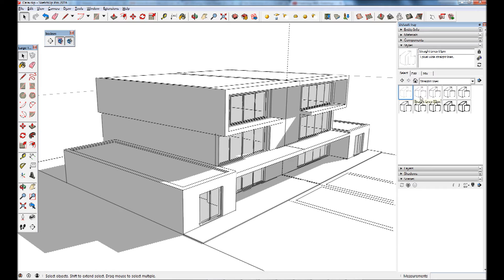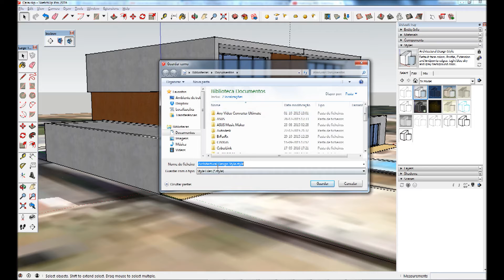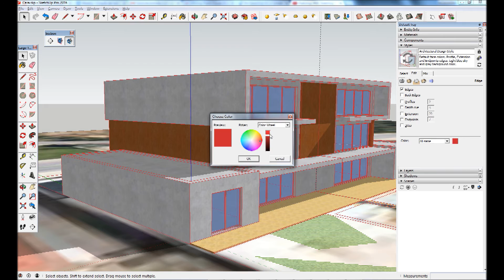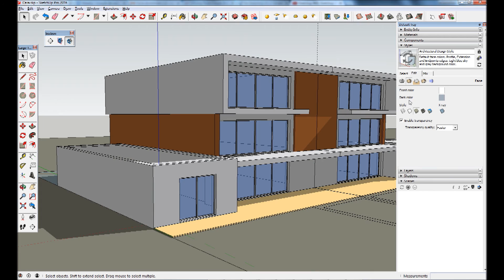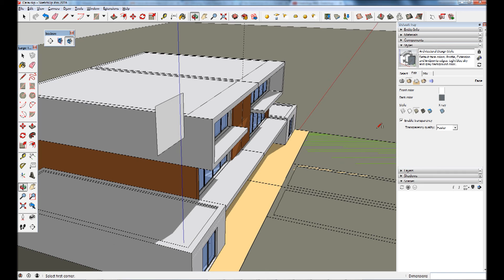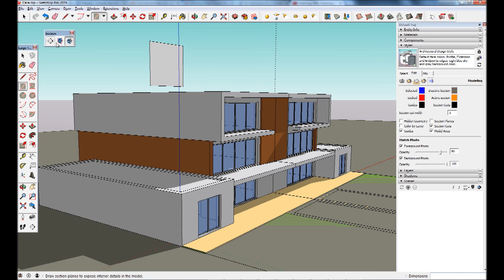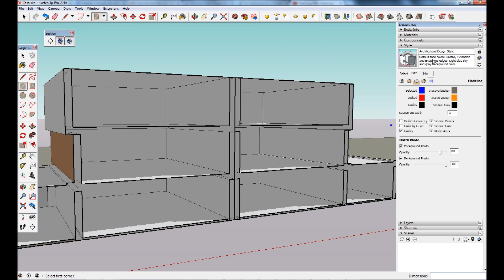Tutorial SketchUp: Trabalhar com diferentes estilos de grafismo no SketchUp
Quem não conhece muito bem o SketchUp fica normalmente "preso" ao grafismo do programa e muitas vezes não o utiliza precisamente porque não gosta do seu grafismo. O que a maioria das pessoas desconhece é que esse grafismo pode ser livremente alterado e que aquilo que supostamente seria um "handycap" para o SketchUp é na realidade um dos seus principais trunfos, a possibilidade de criarmos os nossos estilos de grafismos e, desta forma, apresentarmos os nossos trabalhos de uma forma mais livre e profissional, algo que os nossos concorrentes não conseguem suplantar com ferramentas CAD tradicionais. Neste tutorial em vídeo da Ibercad, distribuidor do SketchUp em Portugal, explicamos-lhe como utilizar os "styles" para obter diferentes representações gráficas do mesmo projecto, enriquecendo o seu trabalho. Pode experimentar estas ferramentas utilizando a versão trial do SketchUp Pro que pode ser obtida Experimente!